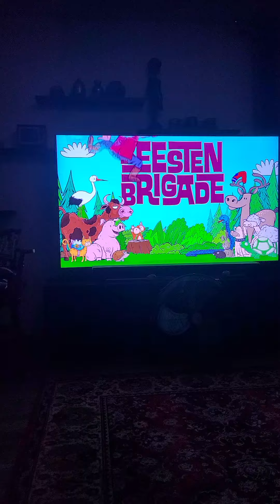Team Hondenzaken.com op TV bij Beestenbrigade op NPO 3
In deze opname van de TV beelden zie je het eerste blok van het programma Beestenbrigade op
NPO 3. Het item gaat over de snuffeltuin van het Hondencentrum in Den Ham van de Koninklijke Hondenbescherming. Hondenzaken.com heeft samengewerkt met vele sponsoren om deze tuin mogelijk te maken, waaronder:
• Hooibalen: BOSCH DAARLE diervoeders & kunstmest
• Rioolbuis: Roelofs
• Fietsbanden: Busker Fietsen
• Autobanden: Profile Heuver
• Zaagwerk en houtsnippers: Noest Bosbouw
• Zwerfkeien en kiezels: VAN HARN BESTRATINGEN
• Pet's Place Nijverdal
én Hondenzaken.com